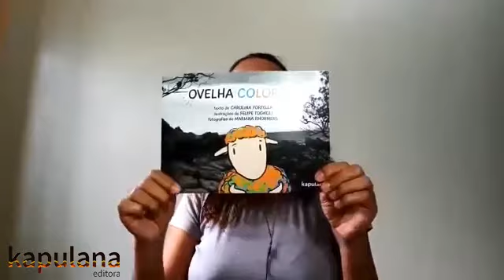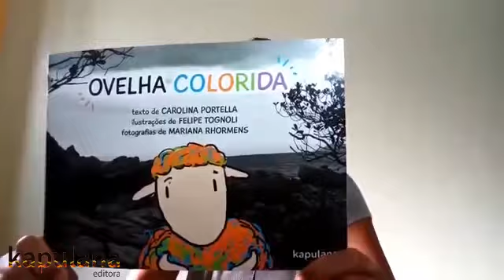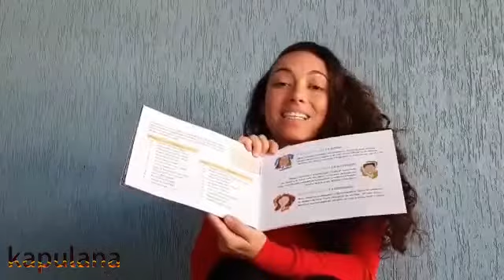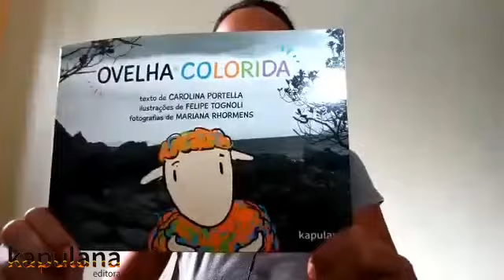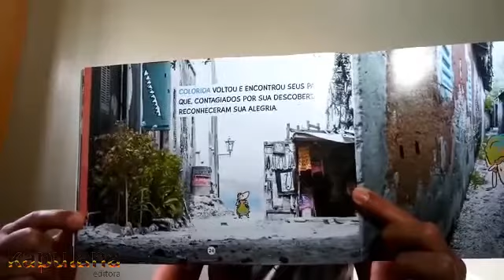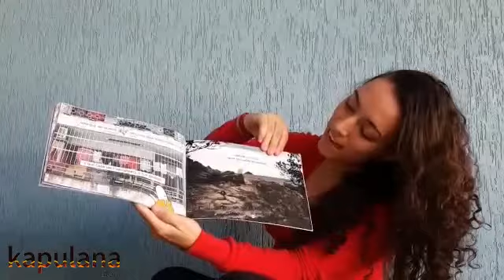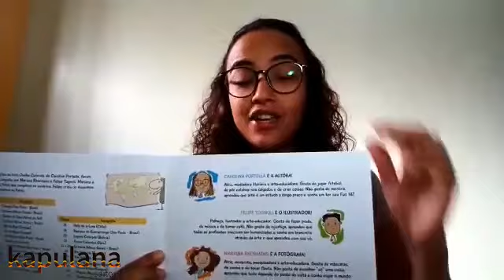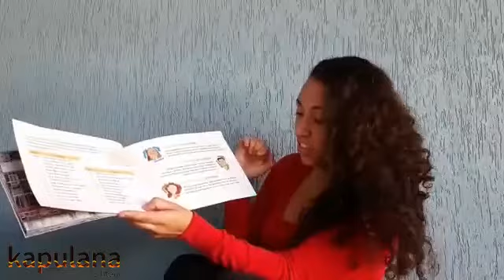Contação de história do livro "OVELHA COLORIDA"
Colorida é uma ovelha muuuuito diferente. Querem saber sua história? 🐑😃
Carolina Portella, Mariana Rhormens e Felipe Tognoli fizeram uma contação do livro infantil "Ovelha Colorida" para vocês, crianças e adultos, que estão em casa neste momento!